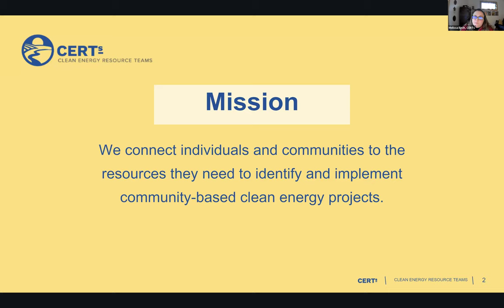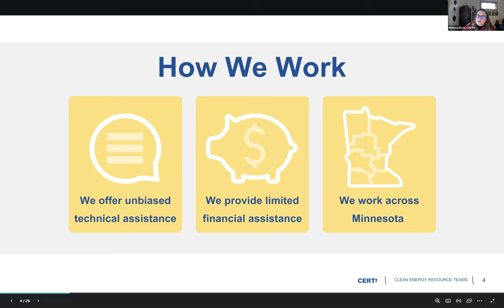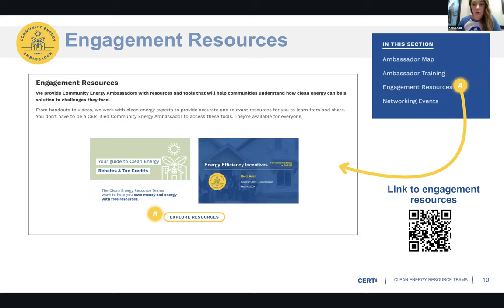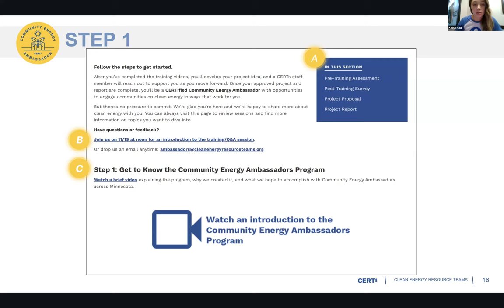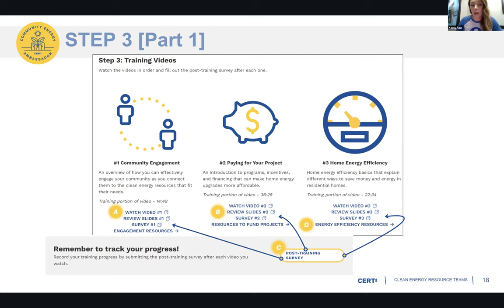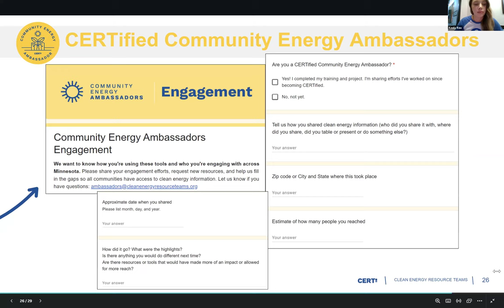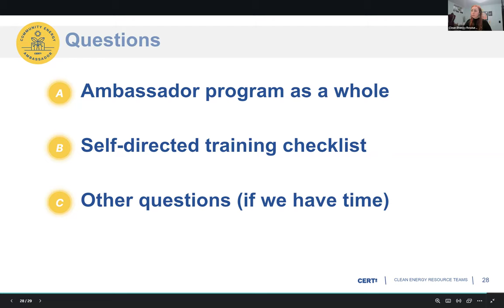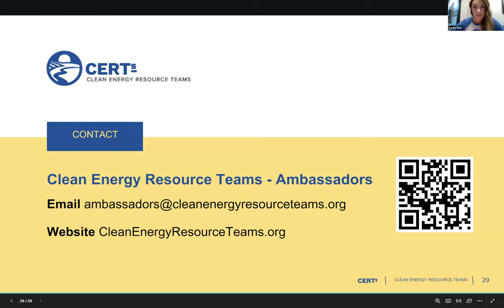CERTs Community Energy Ambassadors Checklist introduction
CERTs staff introduced the checklist — a way for Ambassadors to track their progress on their way to becoming CERTified.
Learn how to become a Community Energy Ambassador for your regions